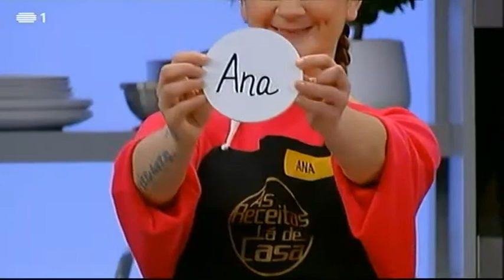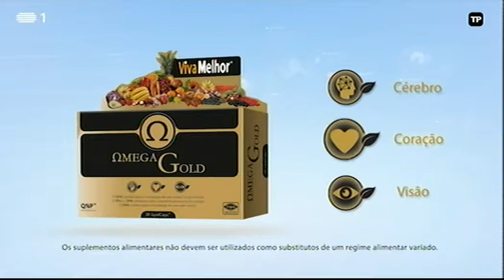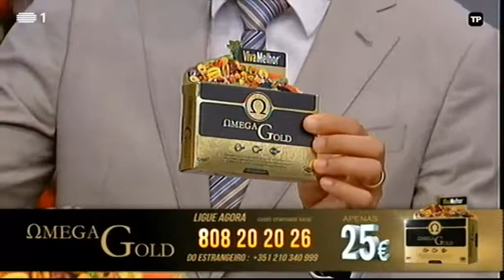As Receitas Lá de Casa 13 Set, 2018 | Episódio 121